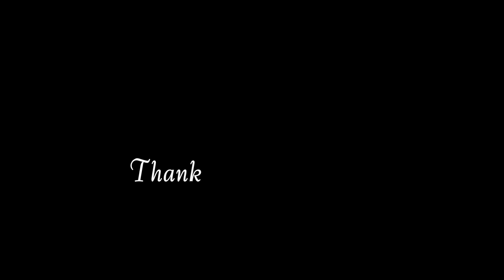2024.06.02 Wata Jazz Funk "Water" by Salatiel, Pharrell Williams, Beyonce